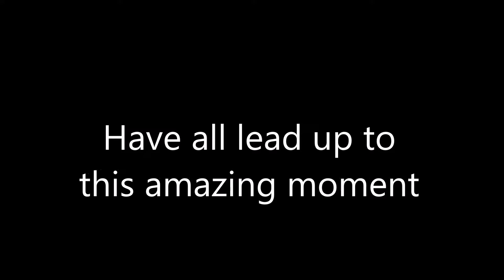AirsoftALs ONE HUNDREDTH REVIEW TRAILER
Folks its been a long time coming...and by gun jesus ITS BEEN ONE HELL OF A RIDE.